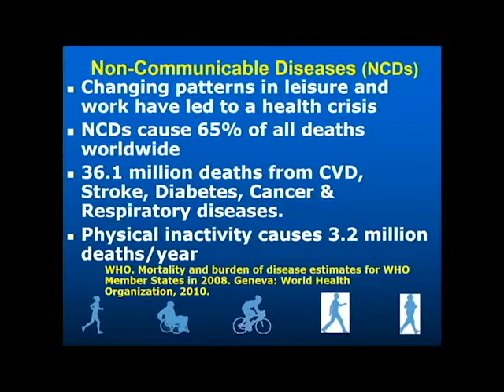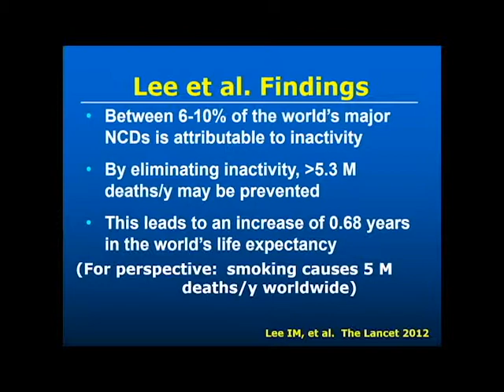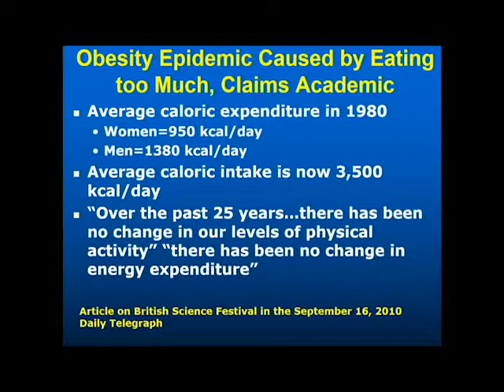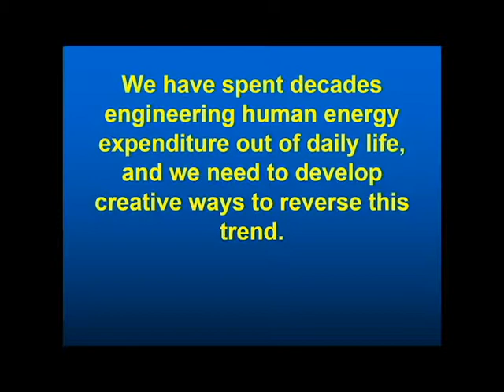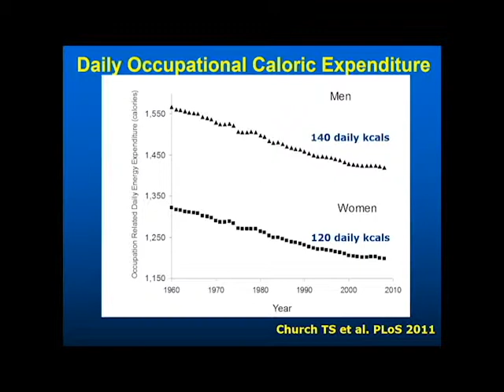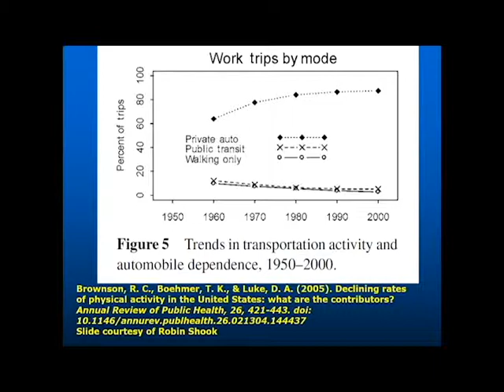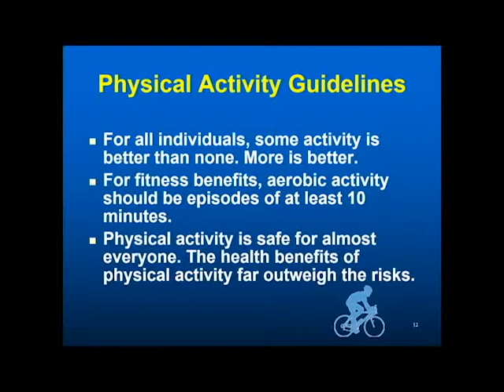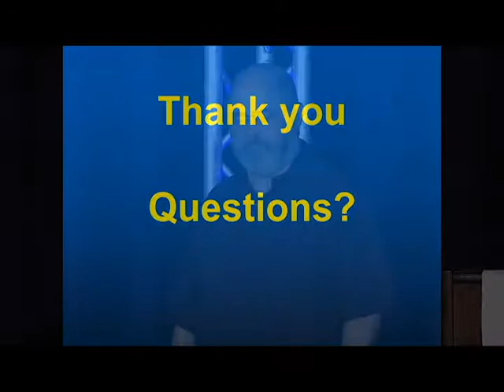Importance of Increasing Energy Expenditure - Dr. Steven Blair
WAHC 2015